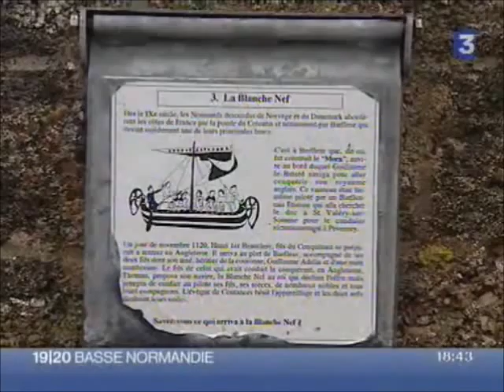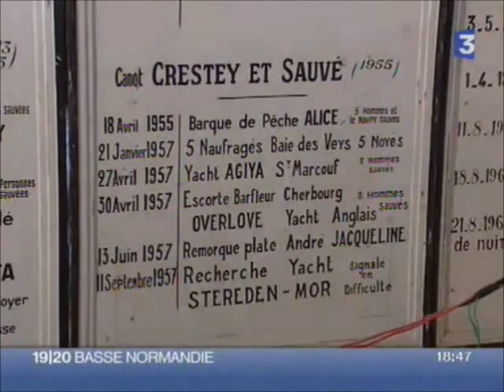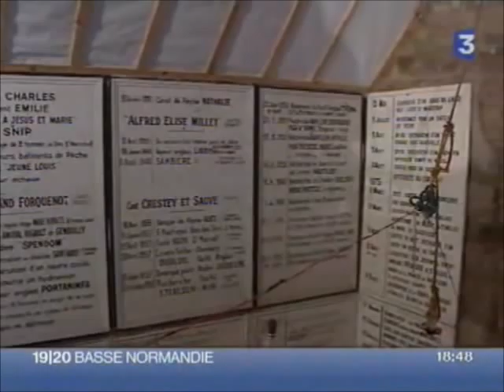Grand Angle à Barfleur, Avril 2008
Une émission France 3 Normandie présentée par Martine Briand au sujet de Barfleur. Située à la pointe Nord-Est de la péninsule du Cotentin, Barfleur est la plus petite commune de la Manche. Au programme: l'histoire de Barfleur, la station de sauvetage en mer (SNSM), la pêche et le port.